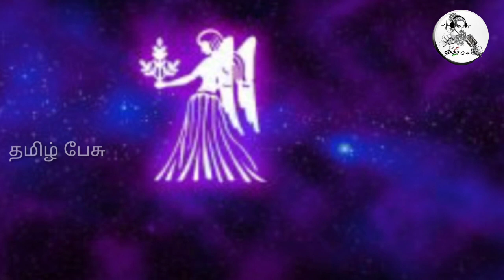இன்றைய ராசி பலன் ! இந்த ராசிக்காரர்கள் கவனமாக இருக்க வேண்டும் ?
Tamil pesu

Like பண்ணுங்க
Share பண்ணுங்க